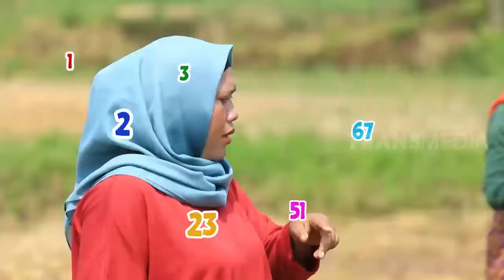Lezatnya BEBEK BEKAKAK Bikin Nafsu Makan Bergejolak | ENAH BIKIN ENAK (10/02/23)